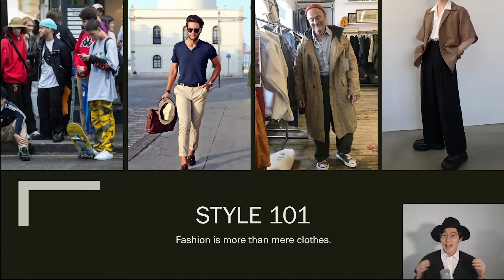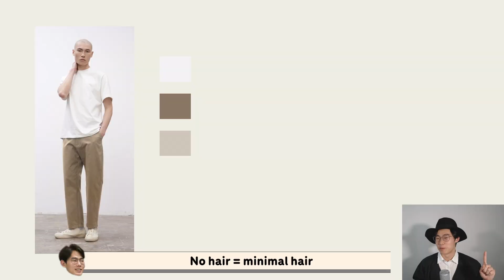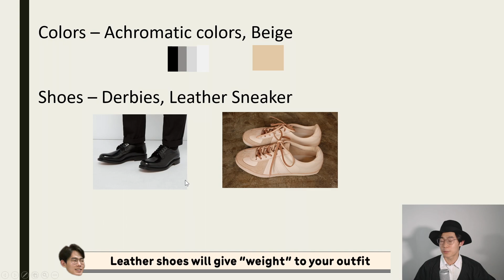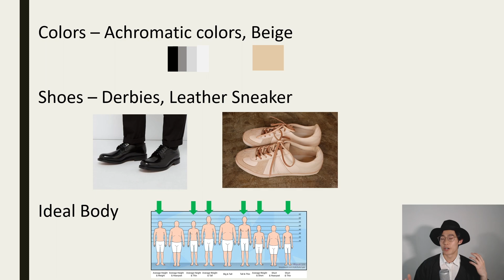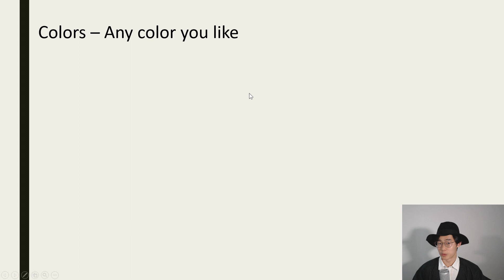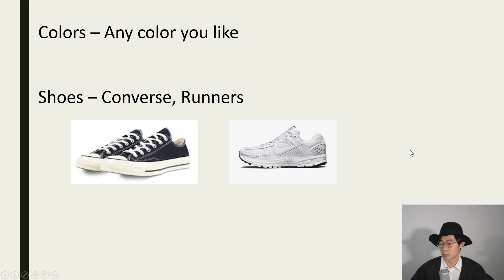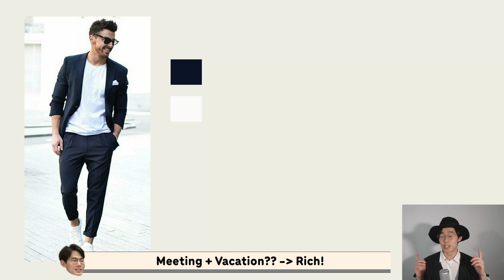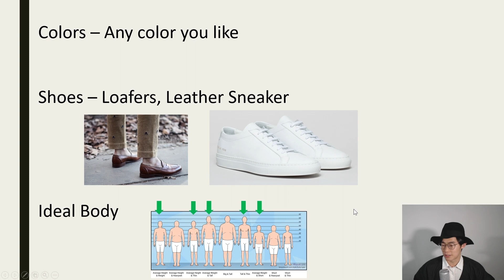3 Styles for YOUNG MEN | Casual, Minimal, Dandy | 【Style Tips】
These are 3 styles (Casual, Minimal, Dandy) for men to easily follow! I broke it down to each clothing, color, shoes and body type. I really wish you find it helpful and I will come back with more!

Also, I am preparing "Viewer's Style Feedback " to provide recommendations for my viewers! I'm really excited for this because this is something that I find it being really helpful for the viewers.